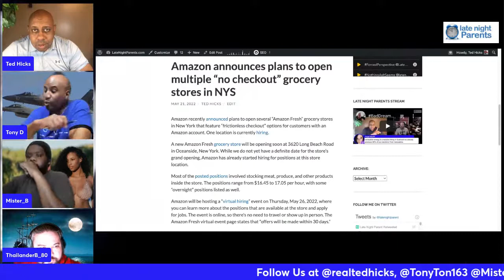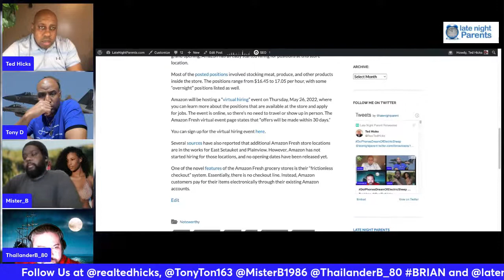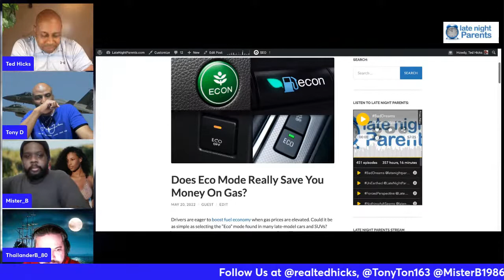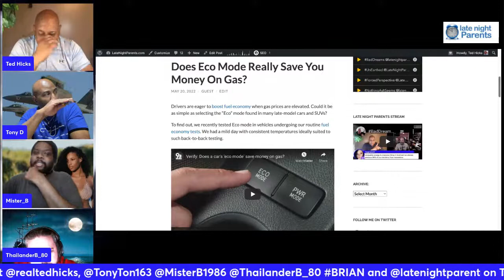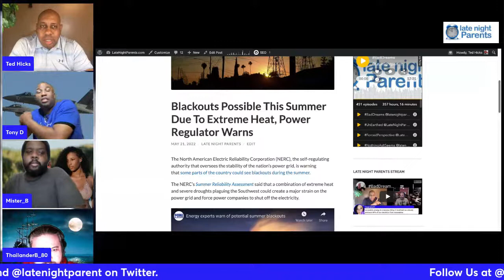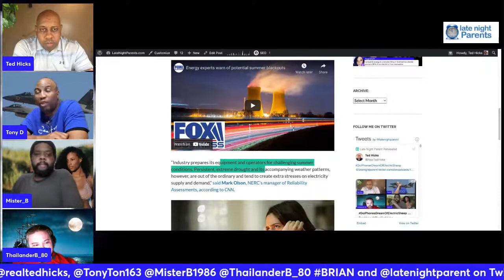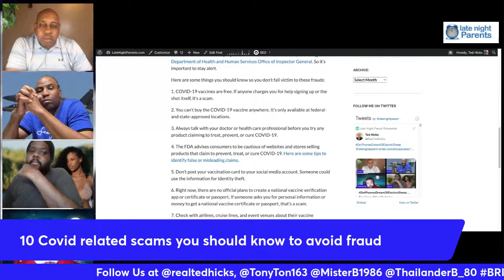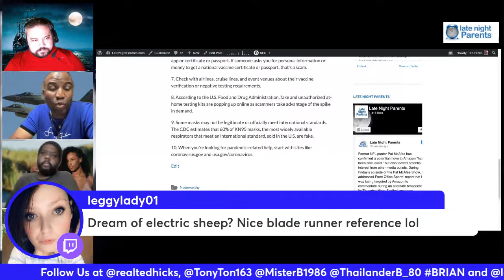DoiPhonesDreamOfElectricSheep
Join Ted Hicks as he moderates the LNPShow that discusses today's current events, social topics & raising kids in this current time.